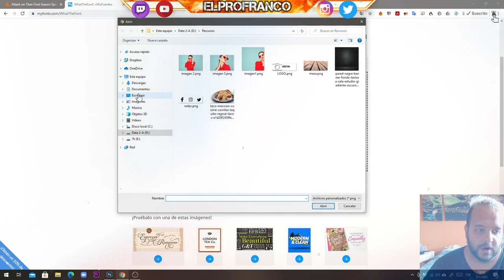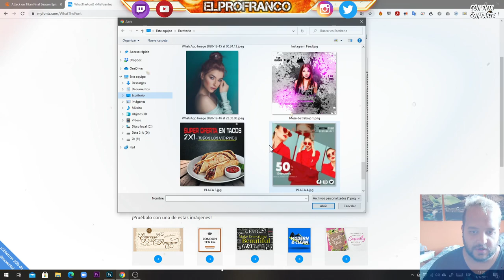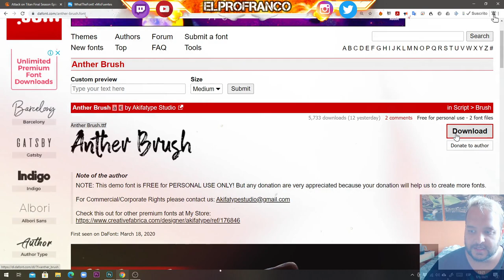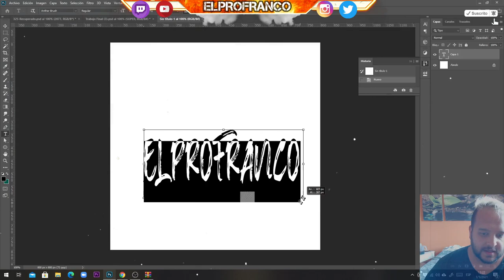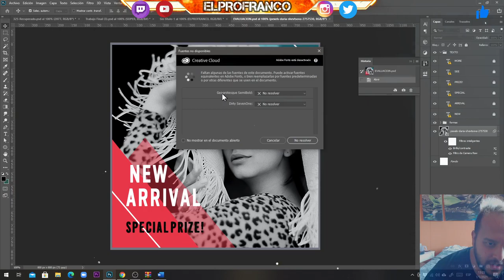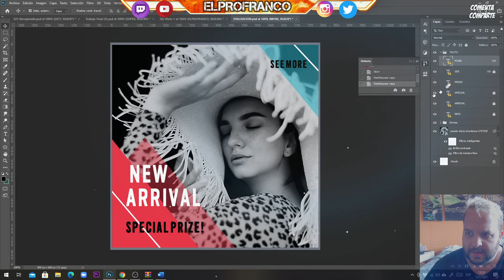Como saber el tipo de letra de una imagen (Fuente, tipografía) 2020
👉 Links  necesarios